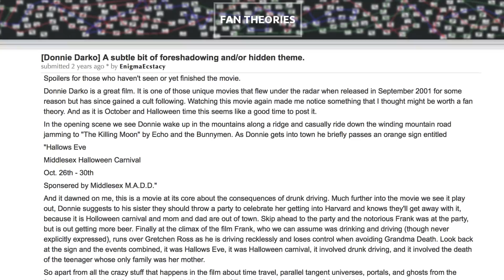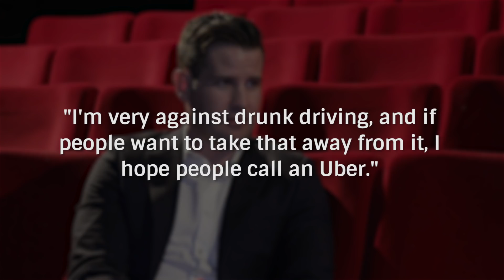Theories That Make Horror Movies Even More Freaky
A lot of classic horror movies rely on the tactic of less-is-more. They don’t tell us everything, because sometimes the unknown is the scariest thing of all. This understandably leads viewers to theorize about the movie’s true meaning or its characters’ backstories.

The documentary film Room 237 puts all kinds of theories about Stanley Kubrick’s The Shining on display, but The Shining is far from the only horror movie that has been analyzed in this way. From the possible meanings hidden in the enigmatic Donne Darko to the twisted theories about famous children’s movies, let’s take a look at some theories that make horror movies even more freaky.

Donnie Darko's driving message | 0:00
Home Alone is Jigsaw's origin | 1:12
Sacrifice in The Mist | 2:02
The Blair Witch Project's time loop | 2:49
Willy Wonka's hell factory | 3:43
Demonic Signs | 4:30
Drag Me To...Dinner? | 5:22
Pennywise is Bob from Twin Peaks | 5:56